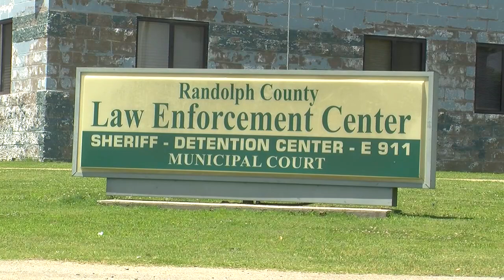Death Investigation in Pocahontas, Arkansas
An investigation is underway into the suspected homicide of former Arkansas state senator Linda Collins-Smith